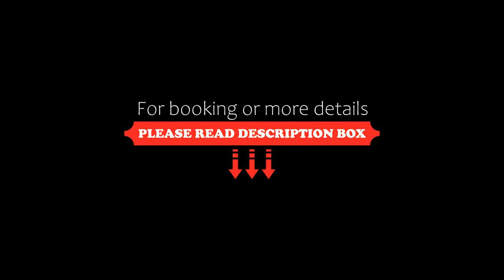Hotel Trilobit, Veselí nad Lužnicí, Czech Republic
About Property:
Set in Veselí nad Lužnicí, 32 km from Přemysl Otakar II Square, Hotel Trilobit offers accommodation with a terrace, free private parking, a restaurant and a bar. With free WiFi, this 3-star hotel offers luggage storage space. Main Bus Station České Budějovice is 32 km from the hotel and Main Railway Station České Budějovice is 32 km away.
At the hotel, all rooms are fitted with a wardrobe, a fl...
Property Type: Hotel
Address: A. Jiráska 333, Veselí nad Lužnicí, 391 81, Czech Republic
Searching For
1. Hotel Trilobit - Veselí nad Lužnicí - Czech Republic
2. Hotel Trilobit - Veselí nad Lužnicí - Czech Republic Address
3. Hotel Trilobit - Veselí nad Lužnicí - Czech Republic Rooms
4. Hotel Trilobit - Veselí nad Lužnicí - Czech Republic Amenities
5. Hotel Trilobit - Veselí nad Lužnicí - Czech Republic Offers and Deals
Audio Credit:
Track Title: Reasons To Hope
Artist: Reed Mathis